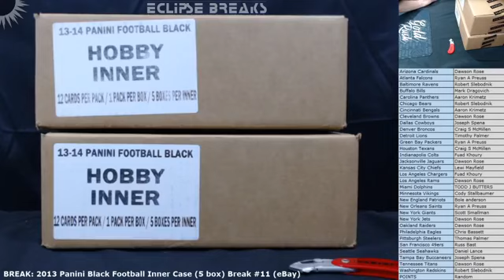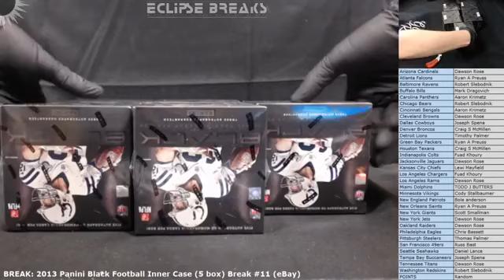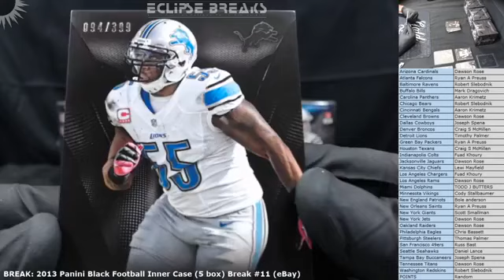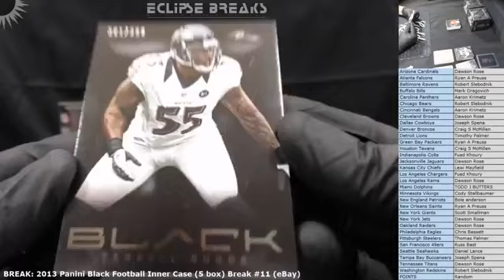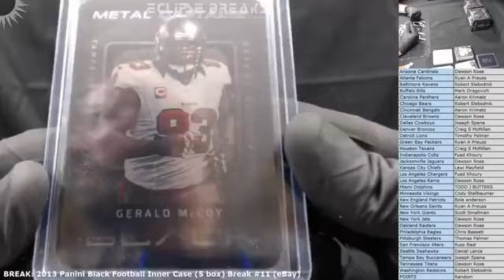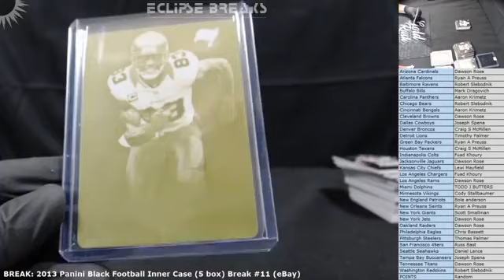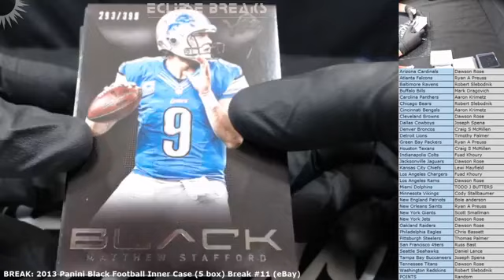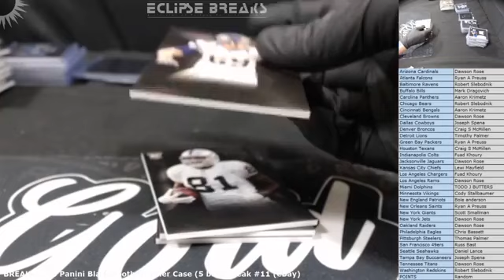BREAK: 2013 Panini Black Football Inner Case (5 box) Break #11